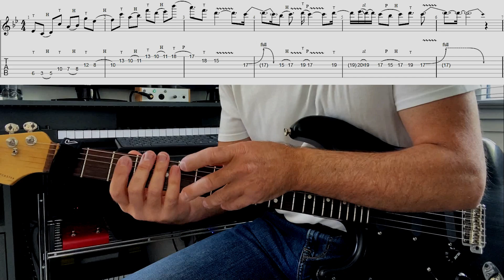Tapping Guitar Lessons " key Gm "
Que vous soyez débutant ou guitariste expérimenté, cette vidéo vous permettra d'améliorer vos compétences en tapping et d'explorer de nouvelles possibilités sonores see you soon Frank.

Backing track utilisé @ElevatedJamTracks